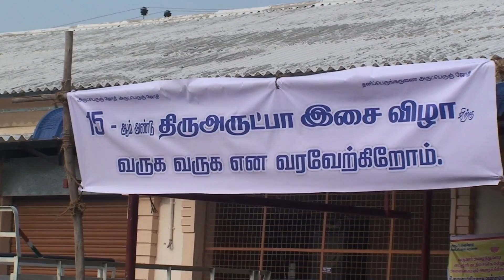Thean Ena Inikkum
The Gurukulam Sabha Trust student is dancing for a Thiru Arutpa Song at the stage wherein Thiru Arutpa Music Concert was held on 3.5.2015 at R.V.S.Marriage hall, Palani (Adivaram), Dindigul District. It was well appreciated by the audience.